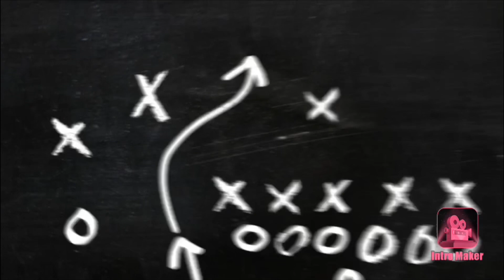Extreme Sports Night Episode 35 (OLQP VS OLHC)